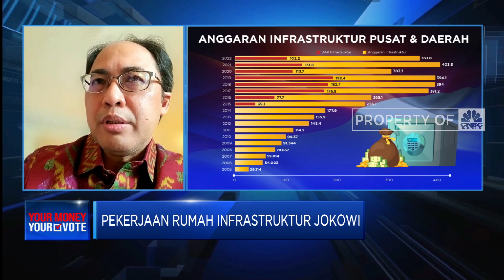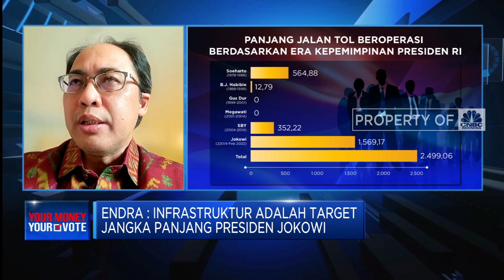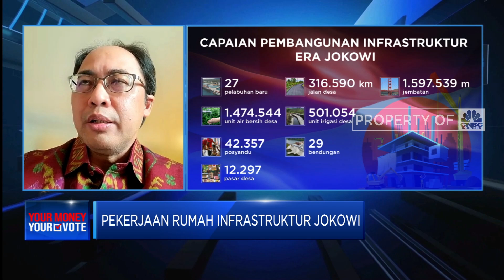8 Tahun Pembangunan Infrastruktur Jokowi, Hasilnya Apa Saja?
Berita lainnya: Dibalik Geramnya Luhut ke Singapura, Industri Ini yang Untung

Pembangunan infrastruktur masif dilakukan baik di daerah terluar dan pelosok. Banyak yang membandingkan pembangunan di era Jokowi dengan sebelumnya.

Menurut Endra Saleh Atmawidjaja, Kepala Biro Komunikasi Publik Kementerian PUPR, selama 8 tahun terakhir difokuskan pada pembangunan infrastruktur untuk peningkatan konektivitas hingga daya saing. Meski begitu, masih banyak tantangan yang harus dihadapi. Apa saja?
Simak diskusi lengkap bersama Syafrina Nasution dengan Endra Saleh Atmawidjaja, Kepala Biro Komunikasi Publik Kementerian PUPR dalam program Your Money Your Vote, Selasa (10/05/2023)